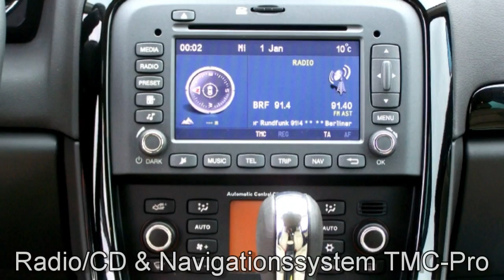Fiat Croma 1 9 16V Multijet Emotion 02131108 Heavy Metal schwarz jetzt Stell.